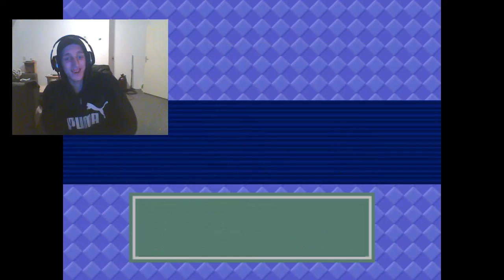pokemon snap #1: Ik ben Fotograaf!